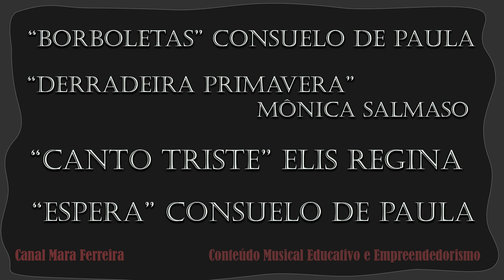Coleção de Prata // Consuelo de Paula, Mônica Salmaso e Elis Regina // 05 (MPB Collection)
1 Consuelo de Paula/ Borboleta 00:00
2 Monica Salmaso / Derradeira Primavera 03:10
3 Elis Regina / Canto Triste 05:41
4 Consuelo de Paula / Espera 08:56